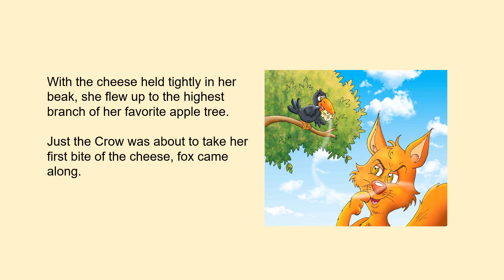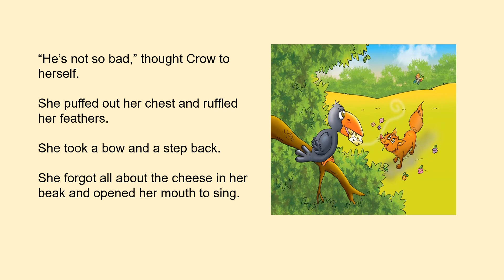THE FOX AND THE CROW | English Fairy Tales and Bedtime Stories for Kids | Moral Story | Hello Kids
THE FOX AND THE CROW | English Fairy Tales and Bedtime Stories for Kids | Moral Story | Hello Kids @HellokidsEng

THE FOX AND THE CROW | Short Moral Story for Kids